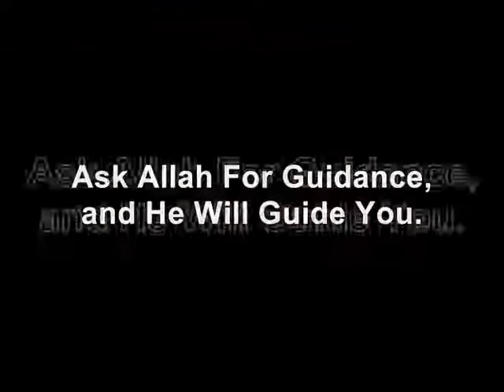Real Knowledge Very Emotional Lecture YouTube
The Prophet sallallaahu 'alaihi wa sallam explained that minor shirk is Al-Riyaa in his saying, "The thing I fear most for you is the minor shirk" They said, "O Messenger of Allaah what is minor shirk?" He said, "Al-Riyaa." [Musnad Imam Ahmed (5/428) Al-Baihaqi in Shu'ab al-Eeman (5/333) no. 6831 and others with a good chain. Cited in Ma'aarij Al-Qubool vol:2 p.608]...

Subhaan'Allah May Allah protect us all from all sorts of Shirk!